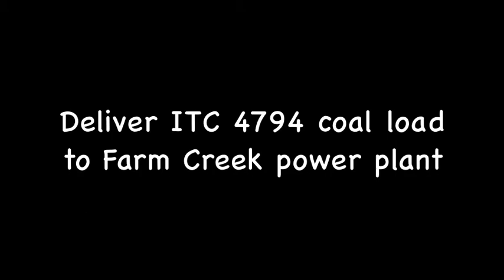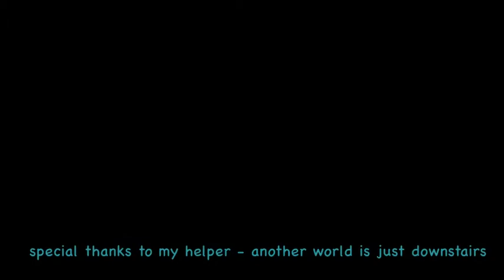90 Seconds of Switching on Dave's Dumpy Switching Layout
Just spending a little time in the basement. It's about the railroading for me, not the rivets.